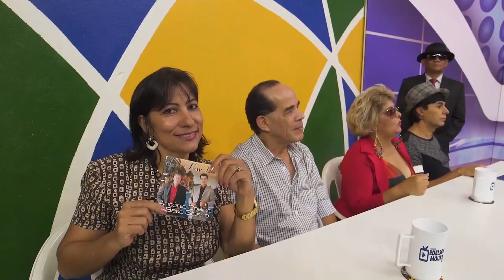Antônio Coelho e Beto Goiano - Presente de Deus | Edelson Moura na TV 134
Antônio Coelho e Beto Goiano cantam a sua música "Presente de Deus" no programa Edelson Moura na TV transmitido para todo o Brasil em 4/11/2018.